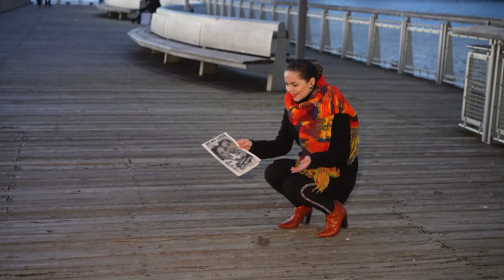ELENA MINDLINA / Sharing Music Through The Pandemic / Trailer / *FOR BETTER SOUND CHOOSE 1080p*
E l e n a  M I N D L I N A - Soprano/Actress/Teacher

'A singer with a great unique gift and striking charisma. She not only sings, but also acts as an actress in the songs she performs… Stuns with her refined taste in using her beautiful, natural voice…'
(Literaturnaya Gazeta, December 2015 - MOSCOW, RUSSIA)

'… masterly performances that radiate the intense joy of each fresh musical discovery.'
( Five Stars – "BBC Music Magazine", July 2014 - LONDON, UK)

'Elena Mindlina was riveting... She has that shattering Slavic soul pouring out from the depths of her being, and could move mountains, let alone people.' ("Broadway.com" JOHN SIMON, NEW YORK, USA)

'Tall, striking Mindlina stood out head and shoulders above everyone...' ("Backstage" David Finkle, July 2008 - NEW YORK, USA)

'Elena Mindlina, brought the audience to their feet.' ("Town Hall", Janet Pope - NEW YORK, USA)

'Stunning, we must admit.' ("The Alleghany Journal", June 17, 2019 - VIRGINIA, USA)

e l e n a m i n d l i n a